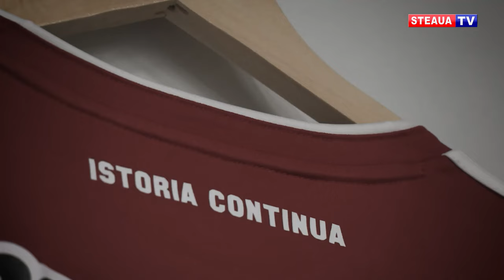Haine noi de la Adidas pentru echipa de fotbal!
Echipa de fotbal Steaua București vă prezintă al treilea rând de echipament pentru acest sezon. Protagonistul ședinței foto a fost mijlocașul Adi Popa.